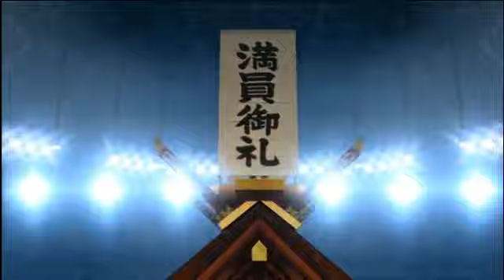Virtua Fighter 5 Final Showdown 24/12/2012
Games Played:

- Virtua Fighter 5 Final Showdown